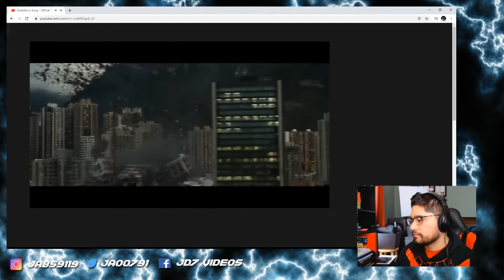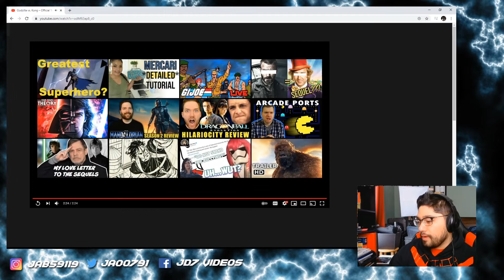Godzilla vs Kong Official Trailer Reaction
Kaiju fans! We finally have our first full trailer for Godzilla v.s. Kong! Watch along with my first reactions to the trailer!